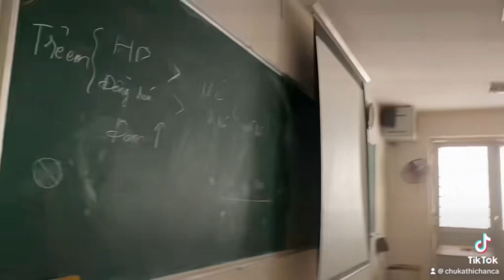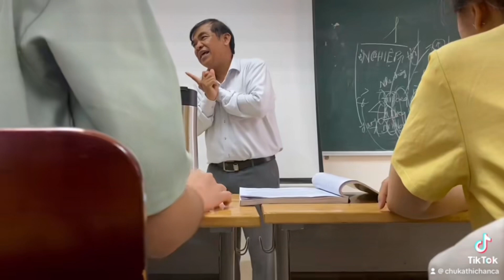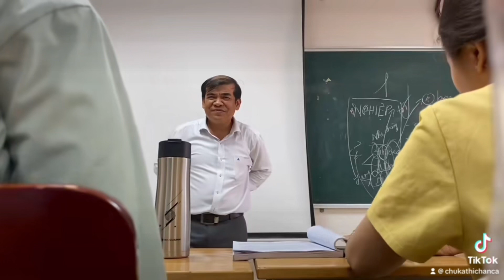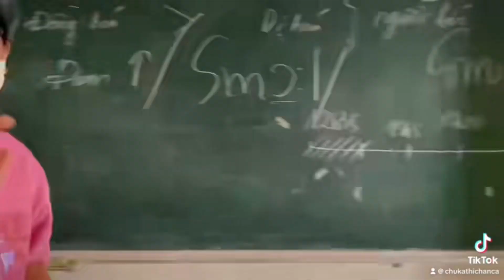Vlog3: Quỳnh Chúc HB